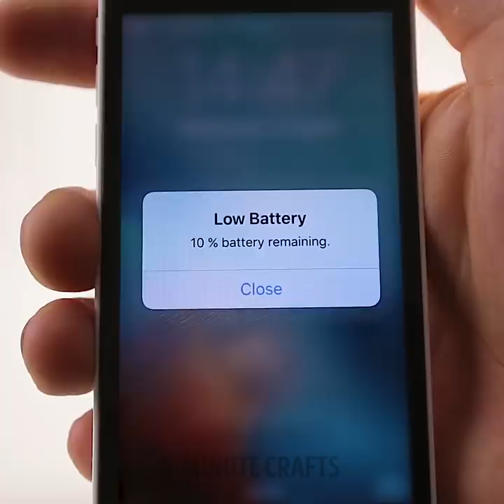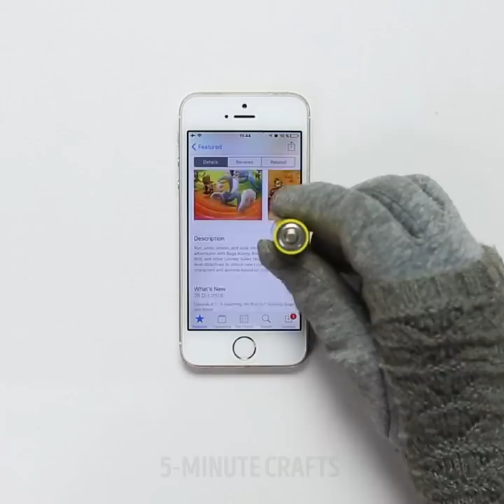24 EASY AND AMAZING MAGNET TRICKS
Magnets are a unique entertainment for children and adults. Puzzles, different "hanging in the air" objects, unusual sculptures, games with magnets - this attracts attention so much that even adults enjoy themselves with magnetic cubes, super-magnetic balls, disks, rings and cylinders.

I'll show you how to make ferrofluid with your own hands. To make the magnetic fluid will need only two components: iron powder and vegetable oil. It is necessary to combine them and bring a magnet - and a miracle will happen. Dark toners, which are contained in printer cartridges, are suitable for this trick. They have interesting magnetic properties. The liquid begins to reach behind the magnet, and moreover, the individual elements form odd geometric shapes.

Try to surprise children or friends with a simple trick with a magnet and matches. Magnet attracts matches, but matches must be burned out. I'll also show you how to check if the battery is charged. Just drop the battery on the table from a small height. If the battery is discharged, it will fall on its side, if the battery is charged, it will drop standing.

TIMESTAMPS:

1:08 Homopolar motor
3:57 Harry Potter Magic Wand DIY
5:20 Magic trick with electrification
7:54 How to replace the missing battery
8:45 DIY photo magnets